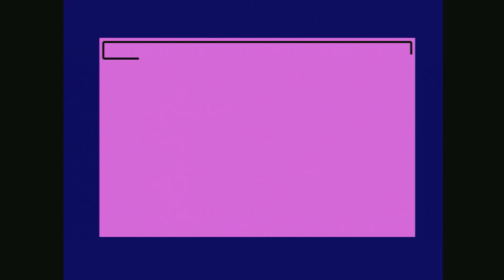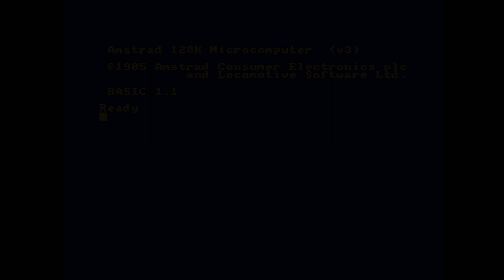Amstrad CPC 6128 Real Tape: Tracksuit Manager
Este jogo tem um load terrivelmente mau, sem load Screen, o jogo não tem som, as opções são as normais e baicas deste género de jogo, o único elemento gráfico é o campo em ponto pequeno com uma barra azul a dizer em que parte do campo esta a bola quando escolhemos ver a simulação.

Muito sinceramente evitem este jogo, existem bem melhores e mais aliciantes em termos de som e gráficos.